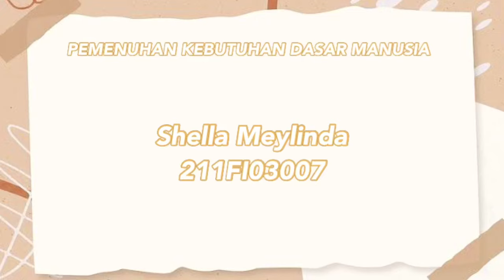PEMERIKSAAN FISIK SISTEM UROGENITAL_SHELLA MEYLINDA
Video Praktek PEMERIKSAAN FISIK SISTEM UROGENITAL DAN REPRODUKSI
Ditujukan untuk memenuhi salah satu tugas matakuliah PKDM 2 Pertemuan 21
Dosen pengampu : Agustina Suryanah, S., S.ST., MM.Kes

Nama : Shella Meylinda
NIM : 211FI03007
Semester 2
Anestesiologi A - Universitas Bhakti Kencana